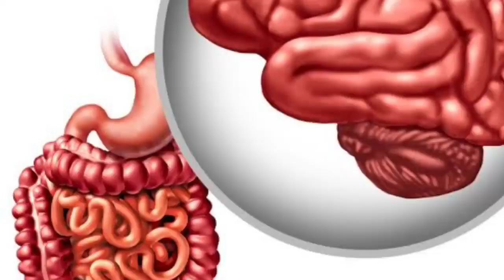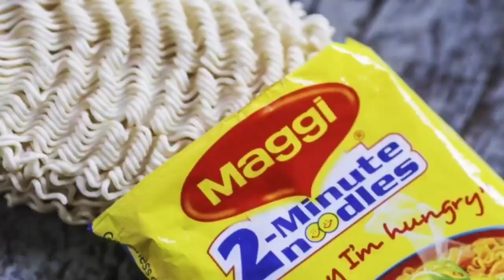THE FOOD VLOGGERS